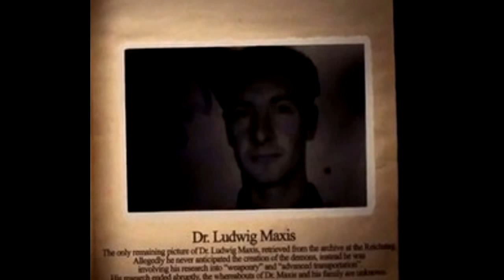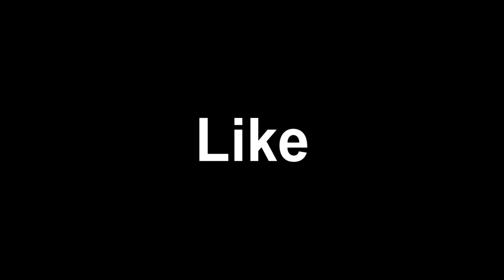Black Ops 2 Zombies: SAMANTHA's HOUSE Theory (Must Watch)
★Like the video if you Enjoyed! ★Let's get 10+ Likes?

►Message me if you would like me to post your video(s).
Submit Your Videos Here!